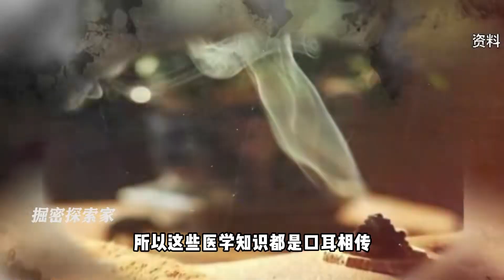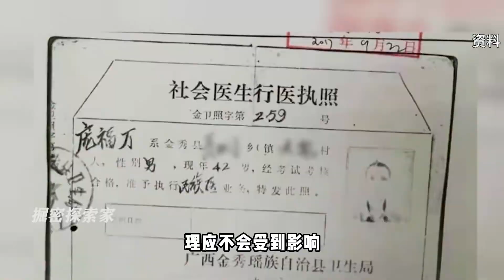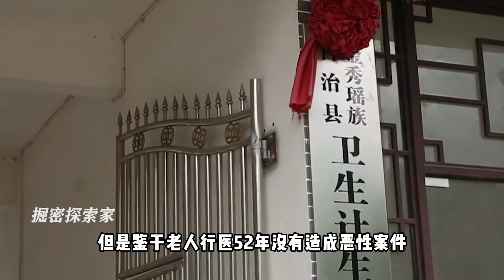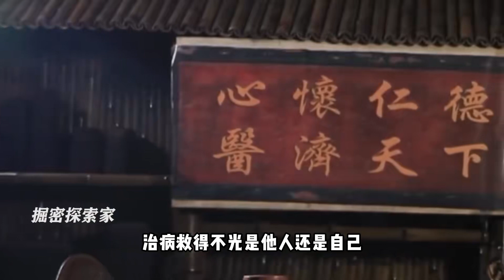老瑤醫免費看病52年，卻被告知屬于違法行為，法院稱沒有行醫資格